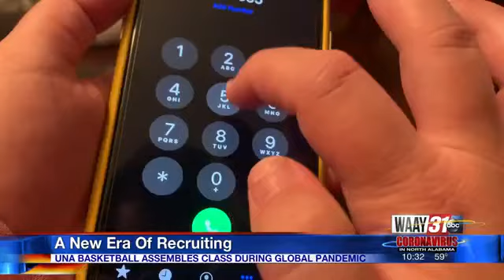Recruiting during a pandemic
UNA looks to new ways to assemble a signing class.